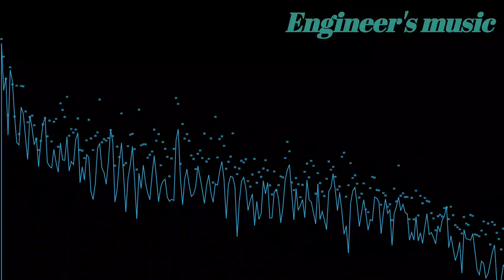Hiphop and synth music (conspiracy music)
1 Best love music instrumental beats. Hope you all like it.
3 Must Listen

love music, Instrumental beats 2020, by INDIAN producer - Karanbir Singh

This instrumental is free to use for non-profit purposes. For any commercial/profit use, you will need to contact our team via email.